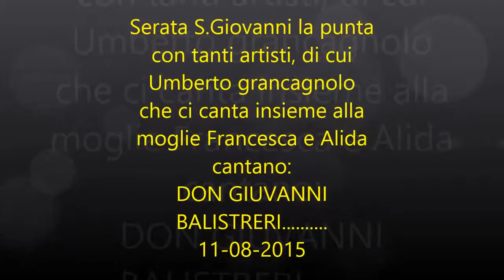SERATA MUSICALE # UMBERTO GRANCAGNOLO, FRANCO MORGIA, FRANCASCO FERRO, GIOVANNELLA URSO...ECC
CARICATO DA GIOVANNI.T   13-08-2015     CATANIA   ( SICILIA)

Anfiteatro Comunale Di San Giovanni La Punta CON TANTI CANTANTI   DI CUI:::::

UMBERTO GRANCAGNOLO...
FRANCASCO FERRO.
I FRATELLI MORGIA.
GIOVANNELLA URSO .
VINCENZO SPAMPINATO.